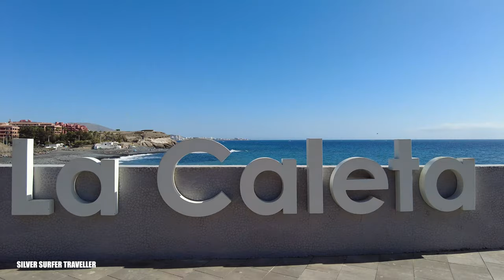Costa Adeje Beach Walk Tenerife: Walking In The Sunshine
Fancy a virtual trip to paradise?  Come join me on a relaxing walk along the beautiful Costa Adeje beach in Tenerife!  The sun is shining, the sea is sparkling, and there's a lovely cool breeze coming off the Atlantic.  We'll be strolling past sunbathers, and taking in the gorgeous scenery,.  So grab a cuppa, stick your feet up, and let's escape to Tenerife together for a bit!

See the latest polls and posts on my community tab